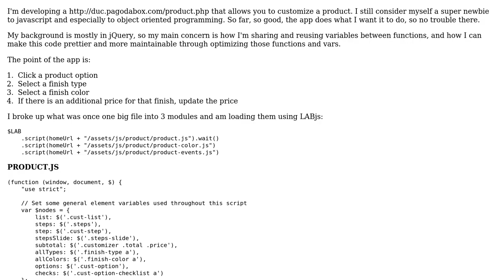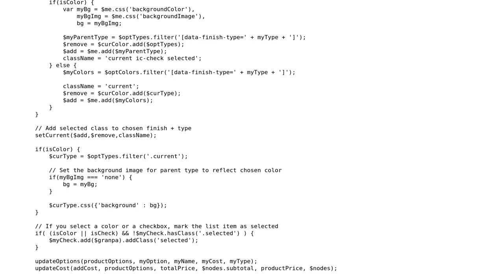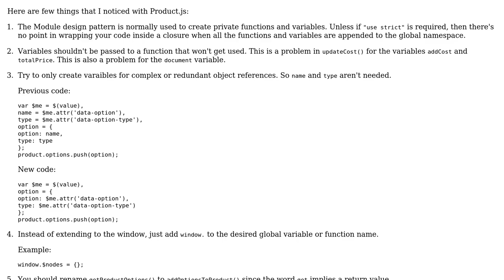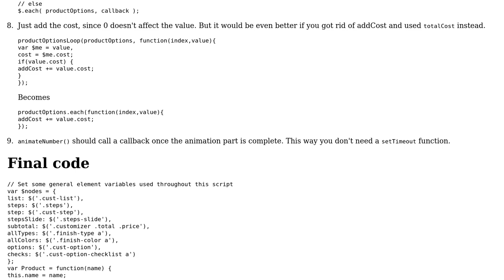Code Review: JavaScript-based product customization app (2 Solutions!!)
Code Review: JavaScript-based product customization app

With thanks & praise to God, and with thanks to the many people who have made this project possible! | Content (except music & images) licensed under CC BY-SA | Music | Images & others | With thanks to user Peter user Larry Battle user Jamal user HandiworkNYC.com and the Stack Exchange Network Trademarks are property of their respective owners. You are responsible for your own actions.